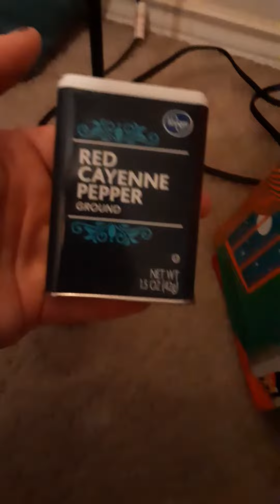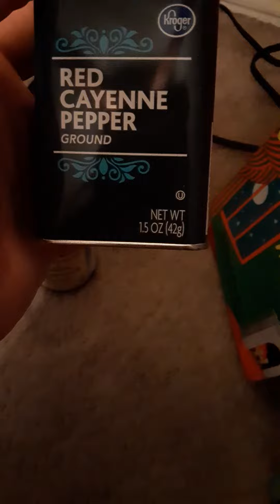Magnesium Orotate and Cayenne